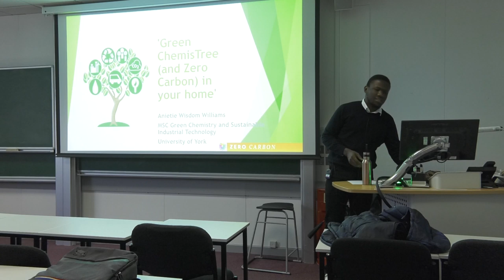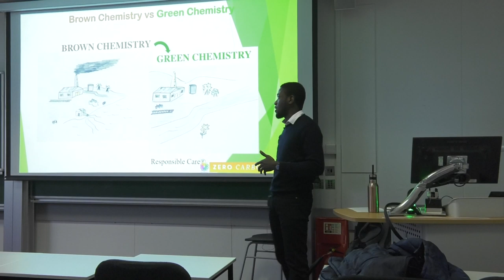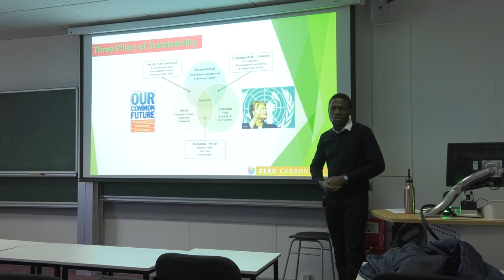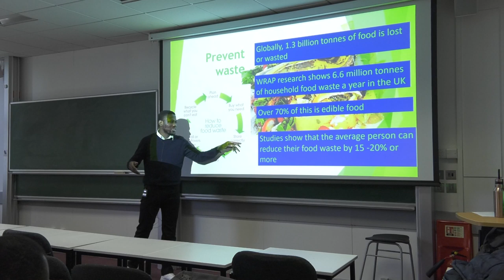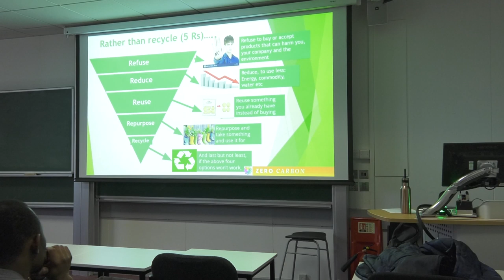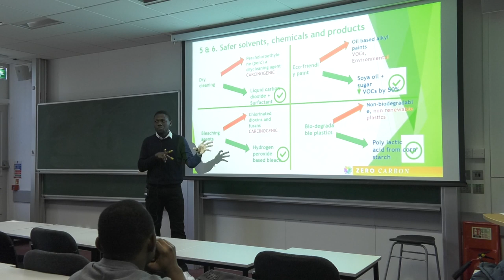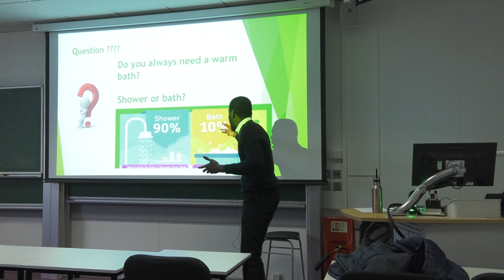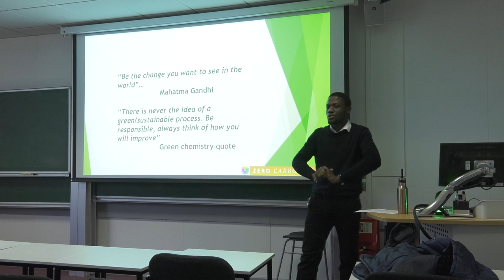Green Chemistry Lunchtime Lecture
Come along at lunchtime to hear Anietie Williams mini lunchtime lecture discussing the role of multidisciplinary research and green chemistry in attaining zero carbon emissions.